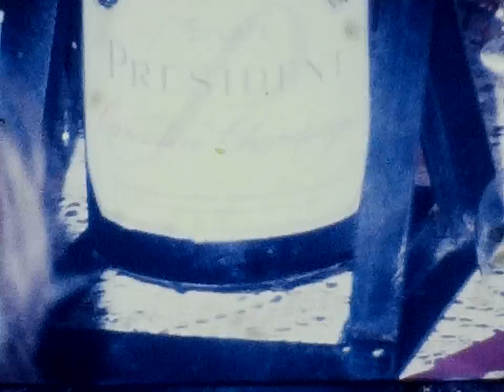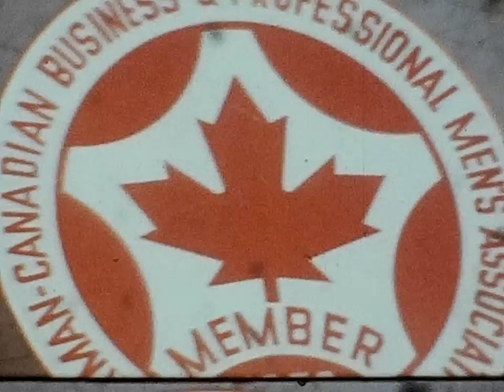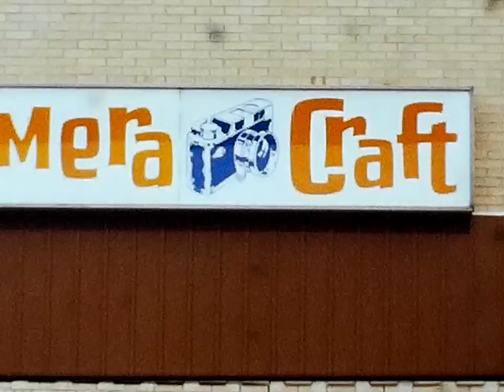1972 Christmas on Columbia Street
Metzger Family Christmas in Canada on Columbia Street in Waterloo.